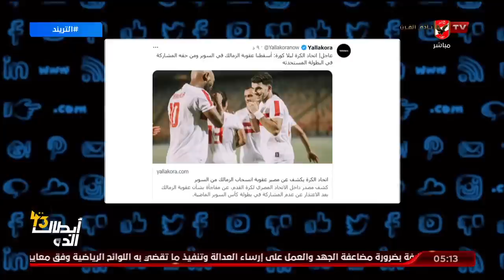محمد سعيد يطرح تساؤلا خطير لـ اتحاد الكرة " هو ينفع حد انسحب من بطولة ترجعه يلعب بطولة تاني "